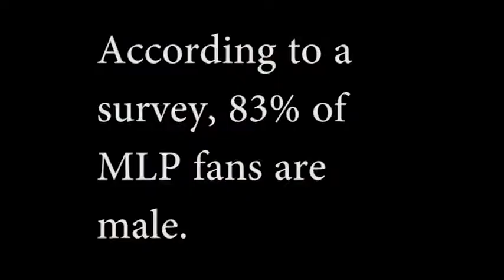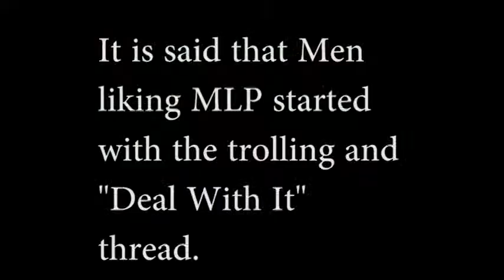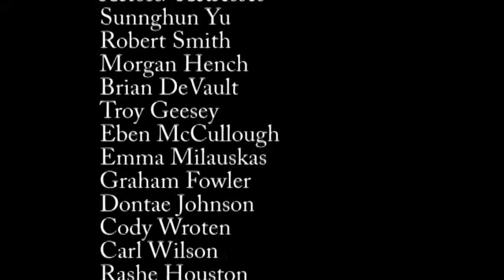Bronies by Sam Lussier.avi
Documentary about the Brony phenomenon by Samantha Lussier LHS televideo class of 2012